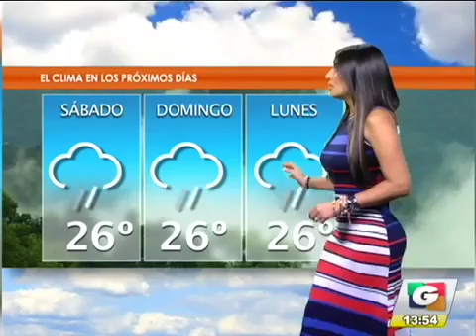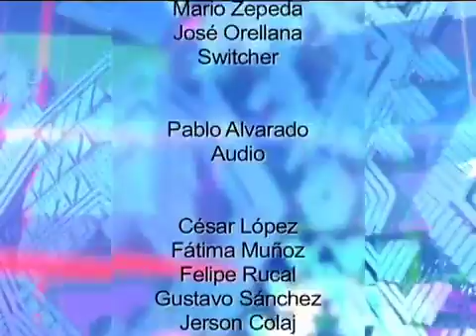noti 1 07 5